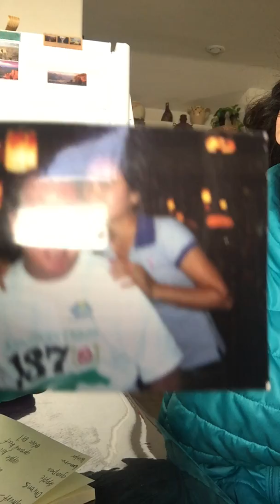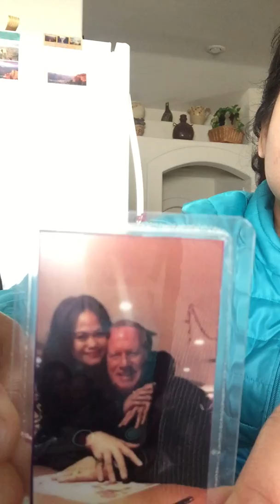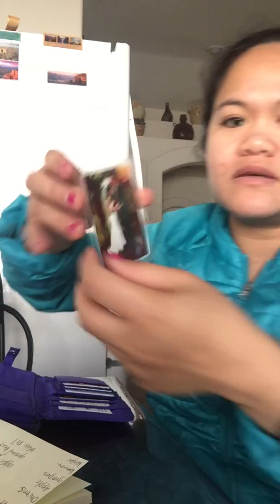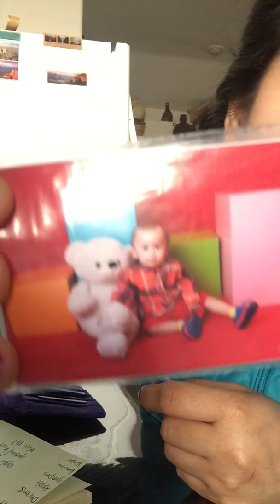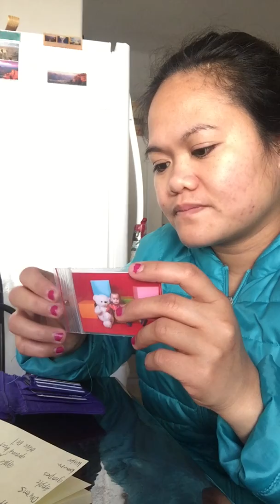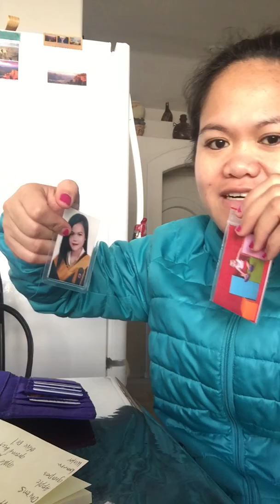HOW YOU LOOK IN THE MORNING | FILIPINA WIFE IN AMERICA | LIFE IN USA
Ordinary day- motherhood duty, stay home mother.
Making list before going to grocery store.

@PROBENSYANA MAHIYAIN